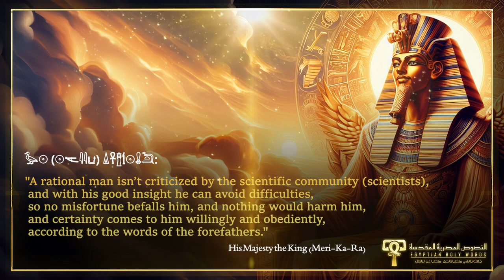[Meditation Music Of Ancient Egypt] - King (Meri-Ka-Ra) - Ancient Egypt -4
"A rational man isn’t criticized by the scientific community (scientists), and with his good insight he can avoid difficulties, so no misfortune befalls him, and nothing would harm him, and certainty comes to him willingly and obediently, according to the words of the forefathers."

𓅭𓇳 (Meri-Ka-Ra) 𓏙𓋹𓊽𓌀𓇳𓏇𓆖